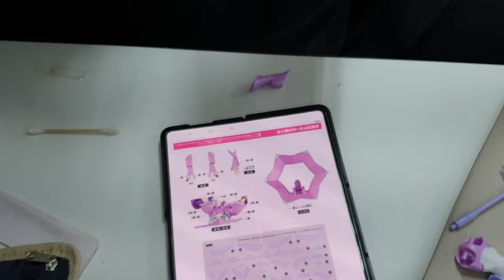튜닝타임즈 강좌 명동 정화예술대학교 평생교육원 채효정님의 Kotobukiya 코토부키야 메가미 디바이스 Chaos & Pretty 위치 씰 점착 작업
명동 정화예술대학교 평생교육원 프라모델 에어브러시 수업 수강생 채효정님이 키트에 포함된 씰을 활용하여 점착작업을 해가고 있는데요, 워낙에 품질이 좋아서 마스킹 작업을 대신하여 붙여주기만 해도 충분히 효과를 발휘해준다고 감탄하고 있습니다^^